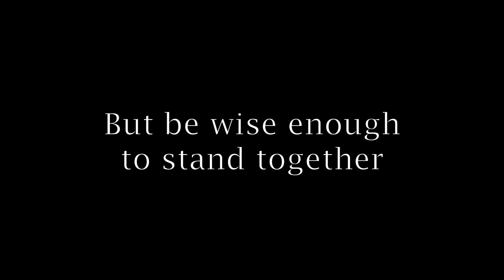UCLA Women's Volleyball Locker Room Reveal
(Originally published on 08/24/2015) UCLA WVB Locker Room Reveal